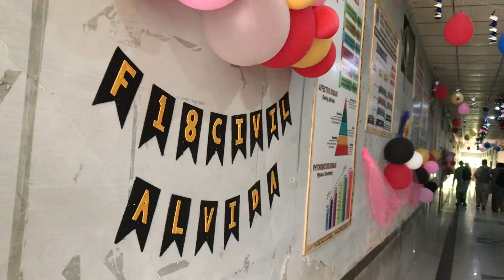Colors Day Celebration | Final Year| Quest Campus Larkana| Asfand Wali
Memories

If someone have any question then ask me in comment box.